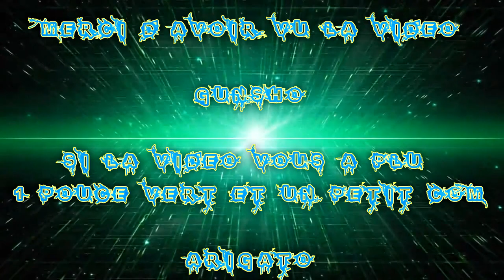(FR) Partie De League Of Lengends en Aram Game Perdue Ep 1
Voilà Une Nouvel Série de vidéo recorde en Aram Sur League Of Legends !

Je Joue la Kawaii Caitlyn  !

Enjoy !! Gunsho !!